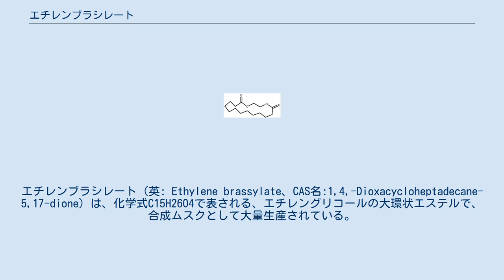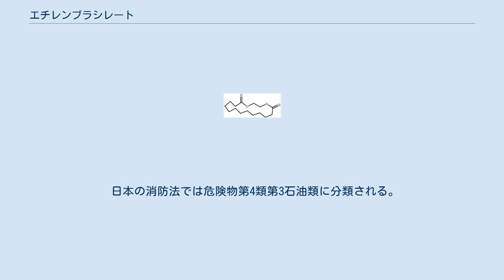エチレンブラシレート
エチレンブラシレート（英: Ethylene brassylate、CAS名:1,4,-Dioxacycloheptadecane-5,17-dione）は、化学式C15H26O4で表される、エチレングリコールの大環状エステルで、合成ムスクとして大量生産されている。
 甘みのある香りで残香性が良く、アルコールに対する溶解性が優れていることから石鹸・洗剤、シャンプー・リンス、オーデコロンやヘアトニックなどに多用される。
商標名に「Musk T」「Musk MC-5」「Musk BRB」「Astrotone」がある。
 溶媒のポリエチレンにブラシル酸ジメチル、アルミニウム粉末を加え160-170℃に加熱し、これに徐々にナトリウムメトキシドとエチレングリコールを加えてメタノールを除去しながらエステル交換反応を行う。
170-230℃で重合させたのち240-295℃、0.2-0.3kPaに減圧し、攪拌して解重合し大環状モノマーを留去させる。
こうして得られた粗製品を蒸留塔で精製することにより製造される。
 日本の消防法では危険物第4類第3石油類に分類される。
ニトロムスク類と比較して生分解性が高い。